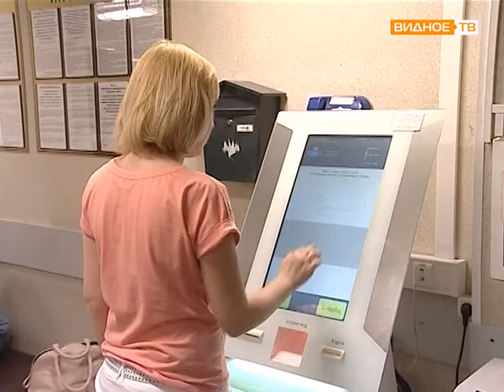Награждение детской поликлиники города Видное